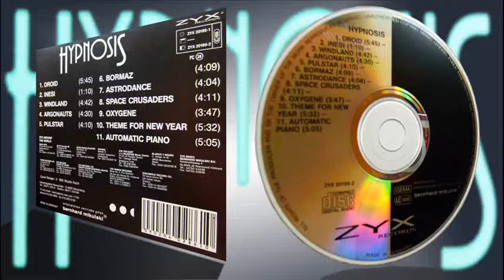Hypnosis - Windland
A régi idők híradójának betét zenéje volt, amiről hosszú ideig nem tudtam kideríteni semmit. Végső elkeseredésemben levélben kerestem meg az akkori hírigazgatót Aczél Endrét. Érdekes módon egy hét múlva jött egy levél, benne egy névjegy és egy cetli, amin a "Hypnósis - Argonauts" szerepelt. Az előadó stimmelt, de a címet elnézték. Pár év múlva sikerült végre megszerezni a hőn óhajtott CD-t. Ekkor derült ki számomra, hogy a híradós zene címe: Windland. Azóta is nagyon kedvelem ezt a számot.